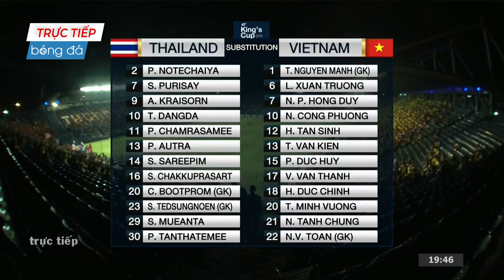🟣VIỆT NAM - THÁI LAN | ĐỘI BÓNG XỨ CHÙA VÀNG NHẬN BÀN THUA Ở PHÚT BÙ GIỜ